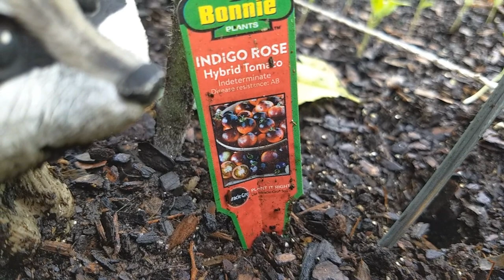Blus Garden | S1/Week #7: 8.12.18